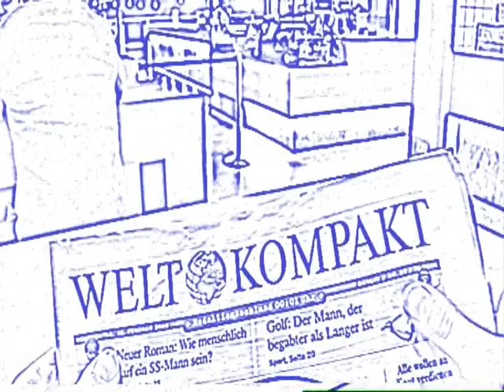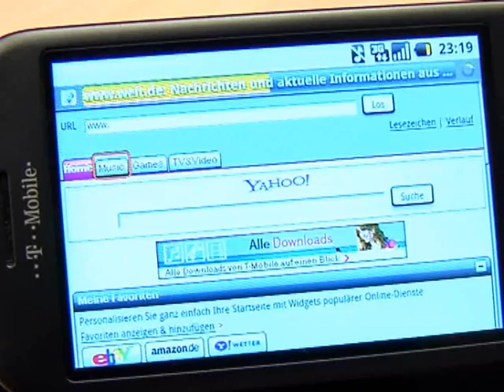Google-Handy im Test von WELT KOMPAKT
Der Suchmaschinen-Gigant schickt sich an, mit seinem G1-Handy das iPhone von Apple anzugreifen. Ist das neue Gadget aus dem Hause Brin und Page wirklich der neue iPhone-Killer? Wir haben es getestet.